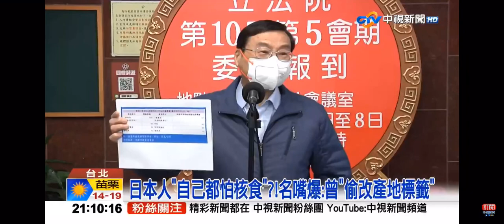2022-02-08中視2100整點新聞-爆日本人怕核食＂偷改標籤＂?!柯轟:加入CPTPP ＂是做夢＂